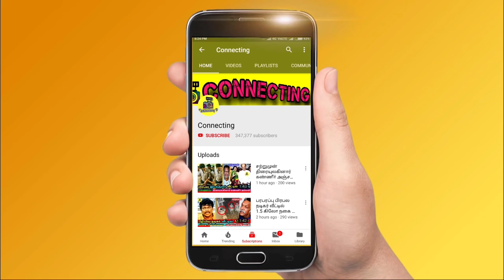முதல் நாளே பிக் பாஸில் Vijay TV DD, VJ Rakshan ஜ பொளக்க வந்த சூப்பர் மாடல் | Bigg Boss Tamil 6 | BB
முதல் நாளே பிக் பாஸில் Vijay TV DD, VJ Rakshan ஜ பொளக்க வந்த சூப்பர் மாடல் Ram Ramasamy | Bigg Boss Tamil 6 | Vijay Television | Bigg Boss Tamil 6 Final Contestants list: Myna Nandhini, Rachitha Mahalakshmi, GP Muthu, Super Model Sheriin, VJ Archana, Shilpa Manjunath, Mansoor Ali Khan, Teejay Arunachalam, VJ Rakshan, Aishwarya Rajesh Brother Manikandan, Sreenidhi, Amudhavanan, Dharsha Gupta, Vijay TV DD Neelakandan, Cook With Comali Ashwin Kumar, VJ Maheshwari, Singer Rajalakshmi | bigg boss Tamil 6 grand launch | bigg bigg 6 grand launch Tamil | kamal haasan | kamal | Kamal ! Grand Launch ! BB 6 ! vijay tv dd neelakandan ! divyadarshini ! திவ்யதர்ஷினி ! Bigg Boss Tamil Contestants List Season 6 | Bigg Boss Tamil 6 Contestants List | Vijay TV DD Neelakandan | VJ Rakshan | Rachitha Mahalakshmi | Shilpa Manjunath | Cooku With Comali Ashwin Kumar | Teejay Arunachalam | Arunasalam | Dharsha Gupta | Sathya Serial Aayesha | Singer Rajalakshmi | vijay tv | Thala Ajith ! Thalapathy 66 ! AK 61 Update ! Tamilnadu Political ! Latest Tamil Cinema News ! Hot Tamil Cinema News

Bigg Boss 6 Tamil Confirmed Contestants List And Announcements

Who is Ram Ramasamy a model on Bigg Boss Tamil 6 ?

After niroop and Balaji murugadoss now on bigg boss season 6 tamil Ram Ramasamy a supermodel entered on bigg boss tamil 6 ?

Shivin Ganesan will be a Bigg Boss 6 tamil, who is bigg boss shivin ganesan?

Vijay TV DD - dhivyadharshini will be a Bigg Boss Tamil 6 - who is dhivyadharshini?

Choreographer Robert Master will be a Bigg Boss Tamil 6 - who is Robert master?

Vj rakshan will be a Bigg Boss Tamil 6 - who is vj rakshan from Vijay television?

Myna nandhini will be a Bigg Boss Tamil 6 - who is  Nandhini myna a serial actress on bigg boss 6 Tamil ?

Rachitha Mahalakshmi will be a Bigg Boss Tamil 6 - who is  rachitha mahalakshmi?

Model Sheriina will be a Bigg Boss Tamil 6 - who is  model Sheriina?

G.P Muthu will be a Bigg Boss Tamil 6 - who is  GP Muthu? Bigg Boss Tamil 6 Grand Launch by Kamal Haasan in Vijay TV on October 9th 2022

Bigg Boss Tamil 6 - GrandLaunch | 3 Days To Go – Promo
Bigg Boss Tamil 6 - GrandLaunch | 2 Days To Go – Promo
Bigg Boss Tamil 6 - GrandLaunch | 1 Day To Go - Promo

Bigg Boss Tamil 6 - 24x7 streaming available in Disney plus Hotstar and 2 hours episode will be in Vijay Television

Bigg Boss Tamil 6 House tour by Kamal Haasan on Grand Launch of Bigg Boss Tamil

Bigg Boss Tamil season 6 is almost ready to grand launch and contestants are in hotel room and waiting for October 9th Bigg Boss Tamil